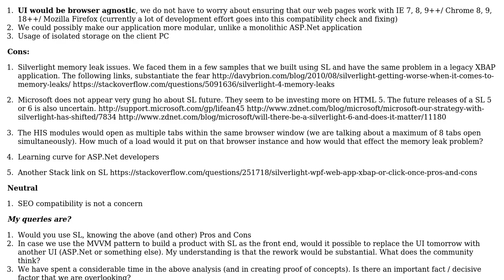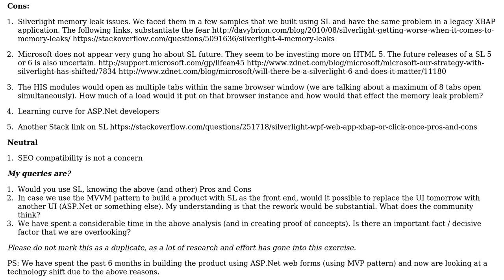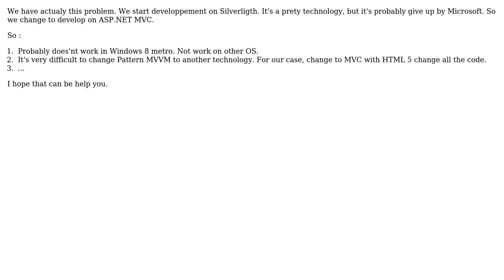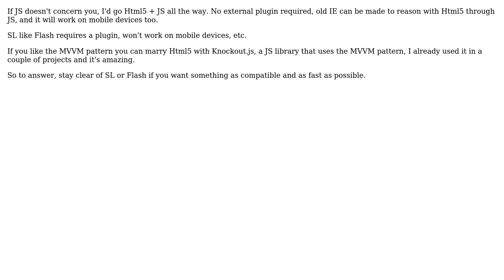Is Silverlight suitable for an enterprise class web-based product UI? (4 Solutions!!)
Is Silverlight suitable for an enterprise class web-based product UI?

With thanks & praise to God, and with thanks to the many people who have made this project possible! | Content (except music & images) licensed under CC BY-SA | Music | Images & others | With thanks to user Tushax user Matteo Mosca user ChrisF user Alex Burtsev and the Stack Exchange Network Trademarks are property of their respective owners. You are responsible for your own actions.